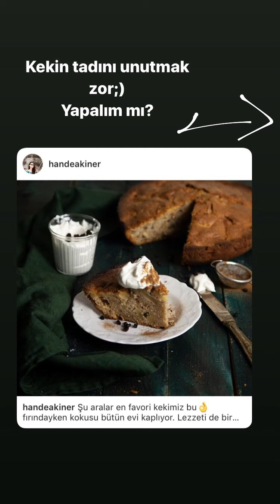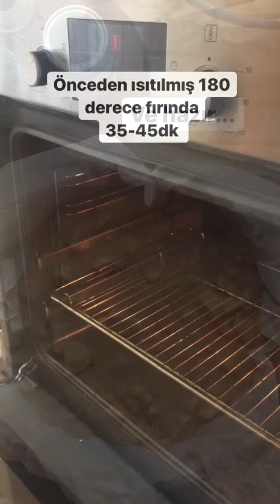Baharatlı Elmalı Kek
3 yumurta
1.5 su bardağı şeker
2 kapak elmalı votka ( isteğe bağlı )
1 adet portakal kabuğu rendesi
2 adet elma
2,5 su bardağı un
3/4 su bardağı ayçiçek yağı
3/4 su bardağı süt
2 yemek kaşığı kuş üzümü
2 çay kaşığı tarçın
1/2 çay kaşığı toz zencefil
1/2 çay kaşığı Muskat rendesi
1 çay bardağı ceviz
1 çay bardağı badem
1 paket kabartma tozu
*3 yumurta ve şekeri mikserle çırpın. Üzerine votka, süt, ayçiçek yağı, muskat, tarçın ve toz zencefili ekleyip çırpmaya devam edin.
*Un ve kabartma tozunu ekleyin.
*Küp küp doğranmış elmaları ekleyin.
*Kuş üzümü, doğranmış ceviz ve bademi ilave edin. Karıştırın.
*Yağlı kağıt serilmiş fırın kabına harcı dökün.
*Önceden ısıtılmış 180derece fırında 30-40 dk pişin.
👉Kekin tam ortasına kürdan batırın, temiz çıkıyorsa kek pişmiştir.
Afiyet olsun.